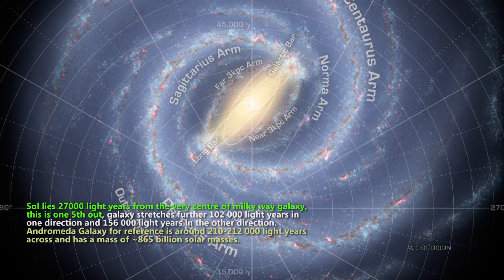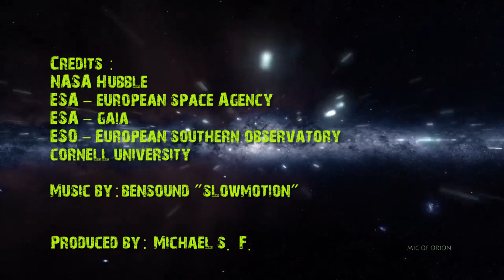MILKY WAY’S TRUE SIZE MEASURED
For decades astronomy science was bit puzzled as to the real size of Milky Way Galaxy, which for most of the modern history wasn’t clear, most astronomers who attempted to answer what it seemed simple question became bogged down in observation data that took many decades of extensive research. The best guess work as to the size of Milky Way was based on data from 1950s, and little has changed since.

But in an attempt to come to more conclusive and scientific evidence based data, required extensive sift through decades of Hubble telescope data and now more recent observational data by number of space based telescopes, a daunting task at best of times.

Why would calculating something so simple such as measuring the size of our own galaxy be so difficult? I mean we have measured most galaxies within 20 million light years with great precision and examined some to a great detail. We in fact know more about some neighboring galaxies than our own, why is that?
The problem at least when it comes to the observational data, is that our own Sun lies within Milky Way Galaxy, in fact we’re 27000 light years from the very center of our galaxy, barely one fifth out, the galactic disk goes further 102 000 light years in one direction and 156 000 light years in the other direction. Our Galaxy is true behemoth, in fact could be the largest galaxy within 30 million light years in all directions, easily.

It also doesn’t help the fact the vast amount of gas, stars, nebulas obscure clear view of our galaxy, measuring and establishing what belong to Milky Way galaxy and what to number of dwarf galaxies that orbit Milky Way isn’t easy task either.

Scientist at Cornell University, after sifting through mountain of observational data from ESA’s own Gaia Telescope and Hubble Telescope over past several years ESO – European Southern Observatory Astronomer Laura L. Watkins and her colleagues from Cornell University concluded that Milky Way Galaxy is somewhat larger and  and more massive than previously thought.

In fact, Milky Way Galaxy, they concluded is 258 000 light years across and has a mass slightly over  1,5 trillion suns. The exact mass will need to be worked out in coming years but we finally have some extensive and verifiable data that can corroborate, data that based on extensive observational research.

According to this data, Milky Way Galaxy is true giant among galaxies, larger than any other galaxy in the local group and much wider, in fact it is so massive one would really need to stretch our observation to find a galaxy that would equal Milky Way Galaxy in mass and size.

However, even though it is larger than Andromeda Galaxy, for long believed to be the largest member of the local group, it has fewer stars. Milky Way might contain only half the stars of Andromeda Galaxy, in fact all the stars, planets and gas in milky Way constitute only 15-20% of the total mass of the milky way galaxy, the rest of the mass being elusive dark matter which gives MWG such a hefty weight.

Further research is needed to make exact measurements to be absolutely certain, but data presented by the team from the Cornell University and European Southern Observatory, is most detailed and accurate data so far.